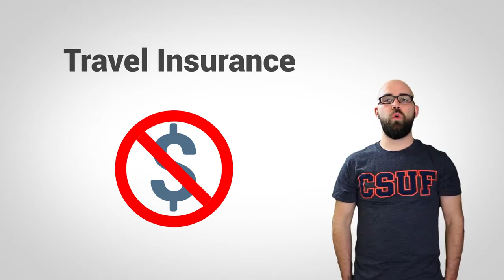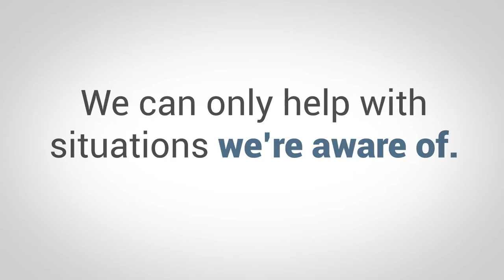CSUF Study Abroad | Pre-Departure Orientation - "Insurance"